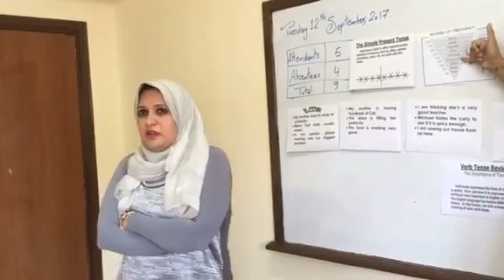January 12, 2018